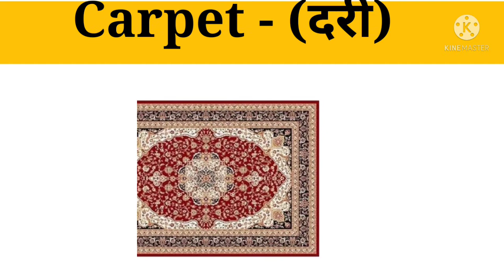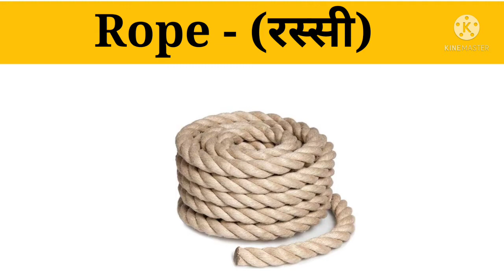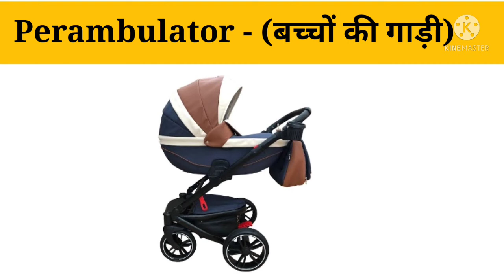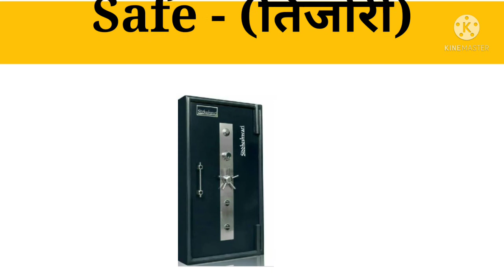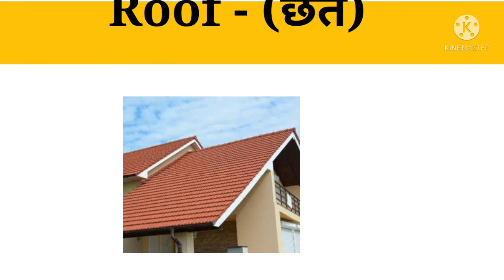घरेलू वस्तुओं के नाम हिंदी और अंग्रेजी में।Names of Household items in Hindi and in English.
Doston doston aaj ki video mein aap janenge Names of household items ke bare mein me GK se related video upload karta hun isase aap GK ke sabhi question ke bare me sikh sakte hai agar aapko hamari video pasand aati hai to please like share and subscribe Karen aur Bell icon ki ghanti bhi press kar de taki hamari har ek video ki notification aap tak pahunchti  rahe